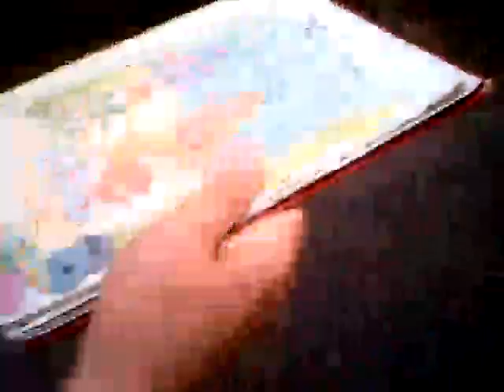Jazda na rolkach